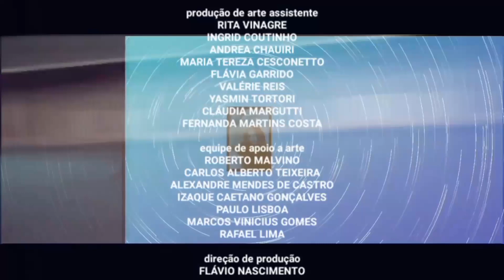Destinos Roubados - Encerramento do capítulo 12.